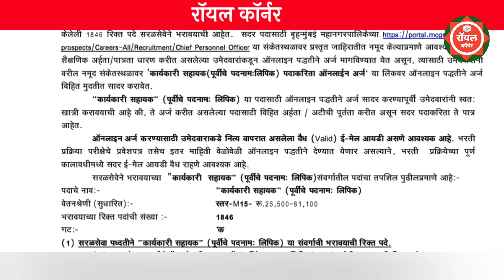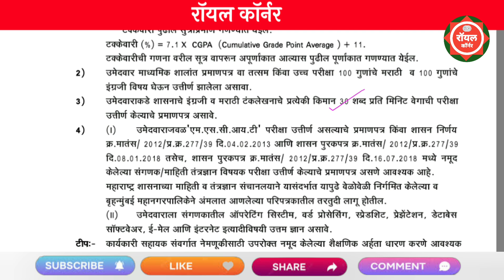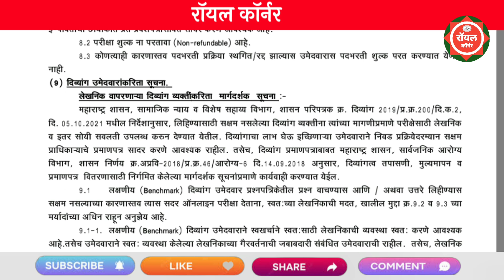बृहन्मुंबई महानगर पालिका पर्मनंट भरती 2024 | Bruhanmumbai mahanagar palika Bharti | BMC Recruitment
bruhanmumbai mahangar palika bhrti
bruhanmumbai mahanagar palika
bmc mahanagarpalika bharti 2024
bruhanmumbai mahanagar palika bharti 2024
bruhanmumbai mahanagarpalika bharti 2024
mahangar palika bhrti 2024
bmc recruitment 2024
bmc je recruitment 2024
bmc recruitment 2023 exam date

bmc recruitment
bmc teacher bharti
bmc bharti 2024 update
bmc job vacancy 2024
bmc jobs 2024
bmc pune bharti 2024
bmc teaching job
bmc shikshak bharti 2024
pimpri chinchwad assistant teacher bharti 2024
pcmc shikshan vibhag bharti 2024
pimpri chinchwad mahanagarpalika bharti 2024
pimpri chinchwad bharti 2024
pcmc bharti

job guru channel
SSc staff selection commission 2024 form..

pcmc bharti 2024
aarogya bhrti 2024
pcmc clerk exam date 2024
pcmc je vacancy 2024
mazi nokri 2024 maharashtra
pcmc new vacancy 2024

reheman pathan pavitra portal
pmc teacher recruitment 2024
raheman pathan pavitra portal
पुणे महानगरपालिका शिक्षक भरती जाहिरात 2024
शिक्षक भरती

nagar parishad bharti 2024 maharashtra
pcmc je exam date

mahagenco
majhi naukri 2024 maharashtra
shikshak bharti

computer world center
nagar parishad bharti 2024 exam date
new job vacancy 2024
pavitra portal
arogya bharti exam date

gana song
maharashtra govt job vacancy 2024
maharashtra recruitment

talathi result update 2024
zp satara recruitment 2024